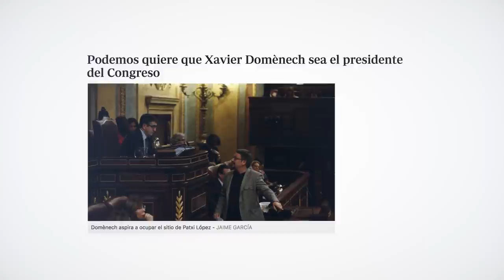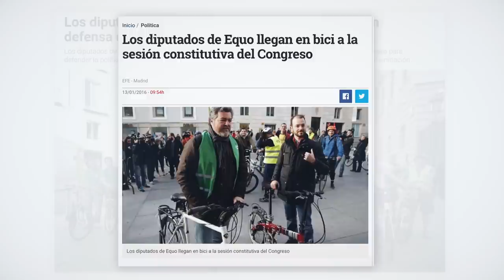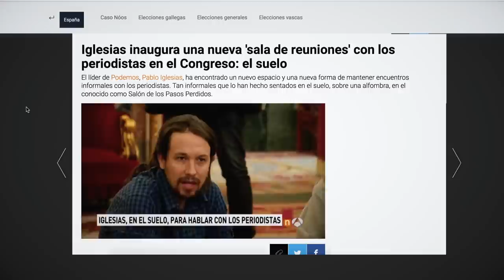La España que ya somos